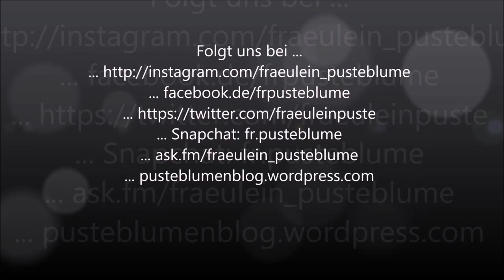10 Arten von Pferdebesitzern - OUTTAKES!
Und hier habe ich nun die Outtakes vom 10 Arten von Pferdebesitzern-Video Ich hoffe ihr lacht genau so viel, wie wir!

... ask.fm/fraeulein_pusteblume